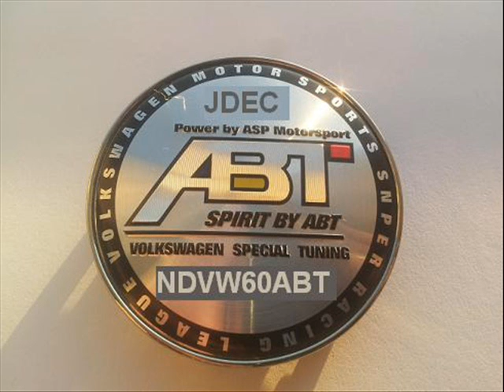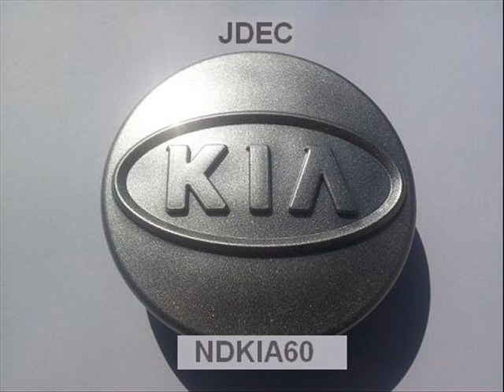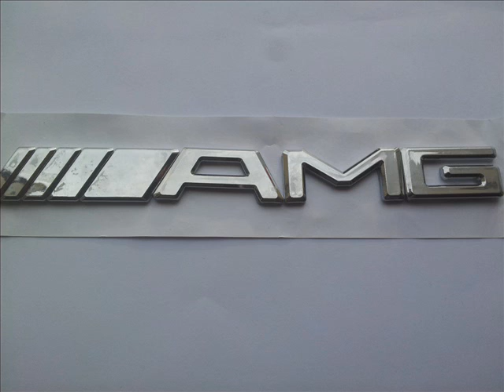sinterklaascadeau 15 euro mannen man naafdoppen sinterklaascadeau mega logo audi vw